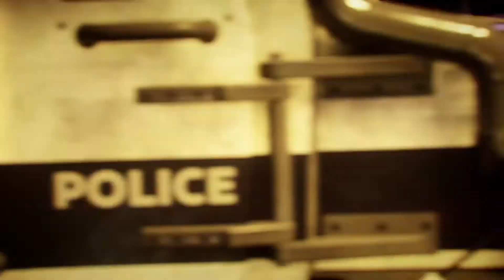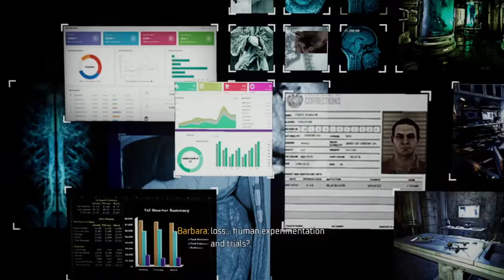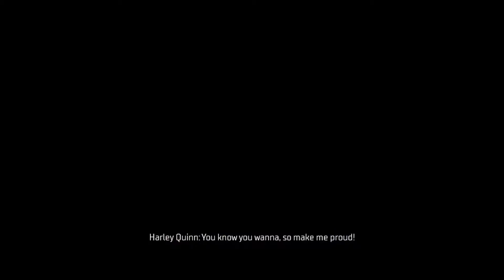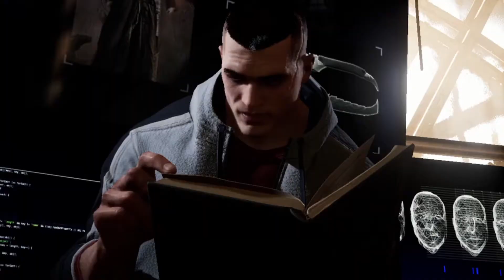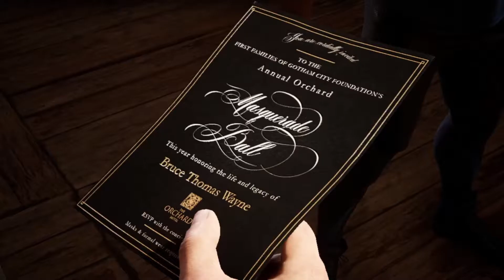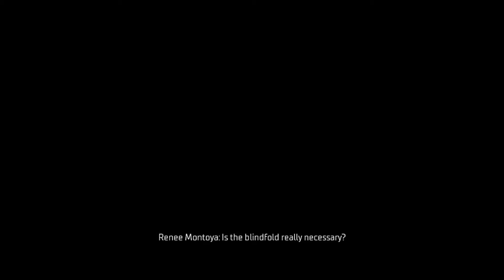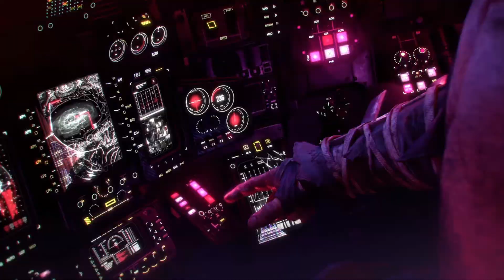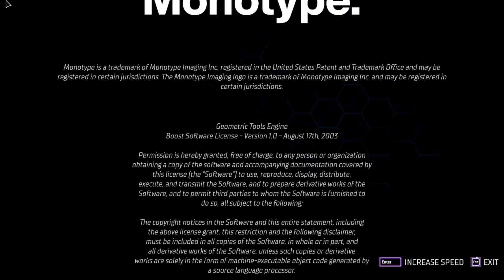Gotham Knights Full Story